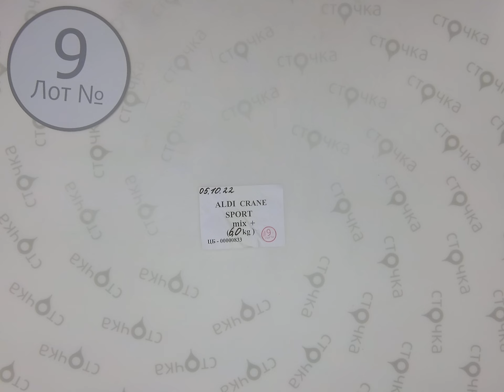ALDI (CRANE) sport mix 9 ,Цена за кг.: 10.56 евро, сток одежда оптом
ALDI (CRANE) sport mix ( лот № 9)
Микс спортивный (сток )
Страна: Германия
Сезон: Демисезон
Цена за кг.: 10.56 евро
Цена за мешок: 63.36 евро
Цена за ед.: 2.05 евро